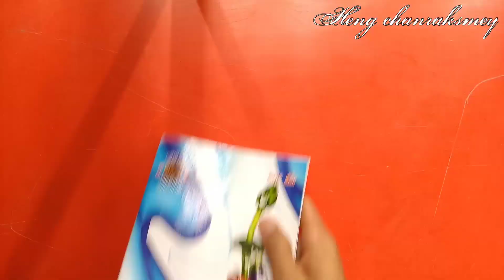Flying & Makeing plane - New world record about how to fold simple paper airplane but fly far / DIY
✍️ In this video I show everyone about Flying & Makeing plane - New world record about how to fold simple paper airplane but fly far / DIY
ជម្រាបសួរ ! សូមស្វាគមន៍មកកាន់ Channel [Heng Chanraksmey - ហេង ចន្ទរស្មី] ខ្ញុំគិតថា ឆានែល [Heng Chanraksmey - ហេង ចន្ទរស្មី] គឺជា Channel ដែលធំជាងគេនៅក្នុង YouTube ព្រោះវាមានវីដេអូជាច្រើនអំពីរបៀបធ្វើប្លង់ក្រដាស វីដេអូដើម និងរចនាបទថ្មីៗជារៀងរហូត ។ បើចង់ដឹងបន្ថែមសូមចូលមើលឆា Channel [Heng Chanraksmey - ហេង ចន្ទរស្មី] ហើយគោលបំណងរបស់ខ្ញុំនៃការបង្កើត Channel នេះឡើងគឺចង់ចែករំលែកទៅកាន់ពិភពលោកអំពីបច្ចេកទេសងាយស្រួល និងរហ័សក្នុងការបត់ក្រដាស ។ យើងខ្ញុំសង្ឃឹមថាបងប្អូននឹងពេញចិត្ត ព្រមទាំងជួយគាំទ្របន្ត សូមជួយចុចជាវ (Subscribe) Channel [Heng Chanraksmey - ហេង ចន្ទរស្មី] និងចុចរូបកណ្តឹង ដើម្បីទទួលវីឌីអូថ្មីៗអំពីមេរៀន របៀបបត់ក្រដាសធ្វើយន្តហោះ វត្ថុអនុស្សាវរីយ៍ និងអ្វីៗជាច្រើនទៀត។
សូមអគុណ